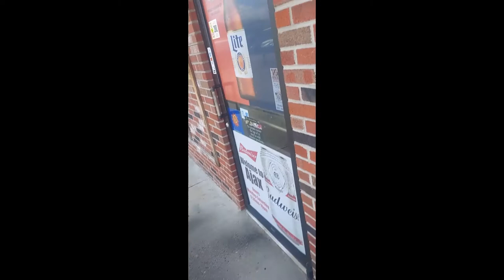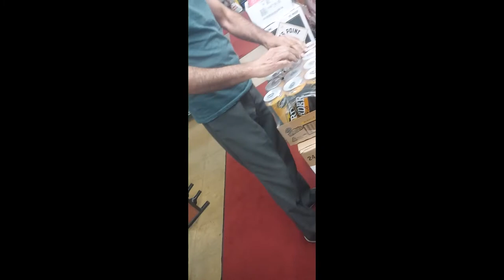RON SAVAGE: A WALK TO THE LIQUOR STORE!!!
So I decided to take a nice walk to the liquor store below me and say hi. Yes, it's a bigger adventure than that.